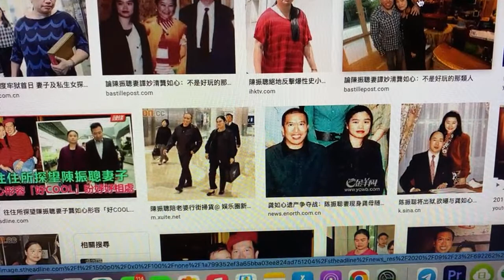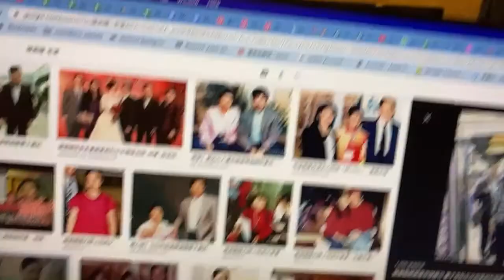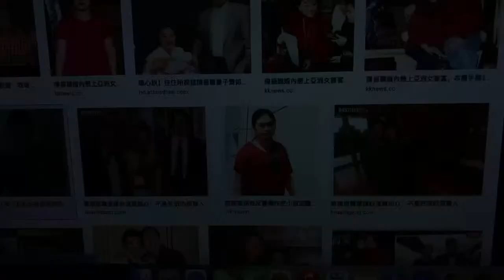【痴線架】EP 32- 你做唔做到陳振聰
今次係網友比題目啊，陳振聰，好似都好多年前，今日我突登搵下佢既歷史，睇下大家做唔做到陳振聰！

【痴線架 EP 32】加長版－渣男特徵一齊睇！

🎤想搵棟篤笑表演/ 搞笑司儀／ Podcast合作🎤